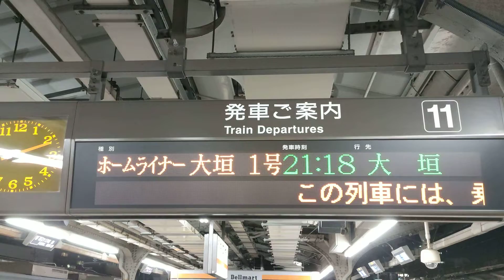【返却運用】 ホームライナー大垣１号 大垣行 名古屋駅 発車標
2022年5月18日
11番ホーム
21:12頃